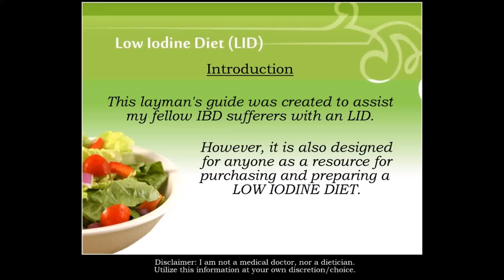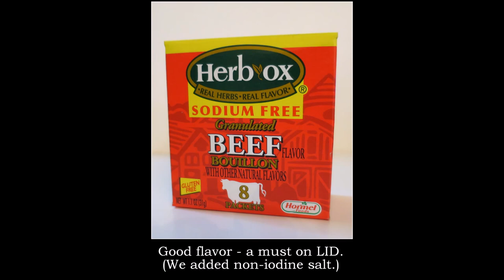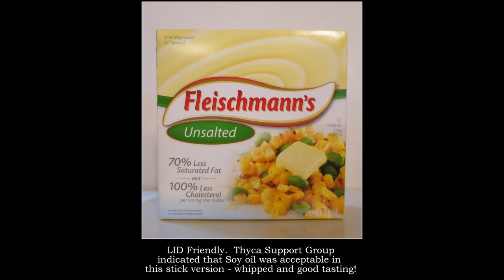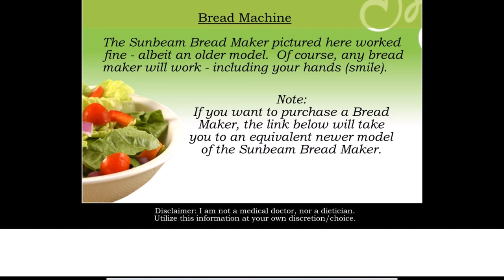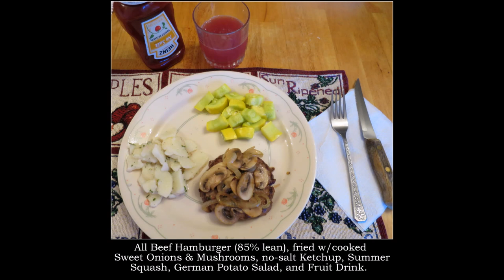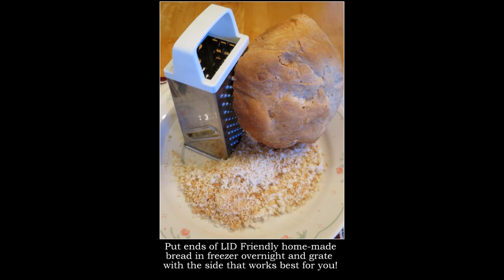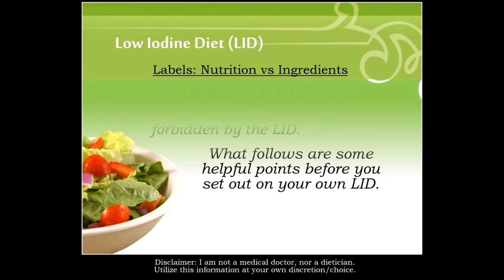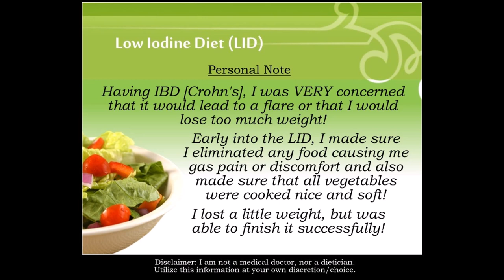Low Iodine Diet (LID) - by an IBD/Crohn's Disease Patient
Hope this helps my fellow Crohn's Patients
Bread machine